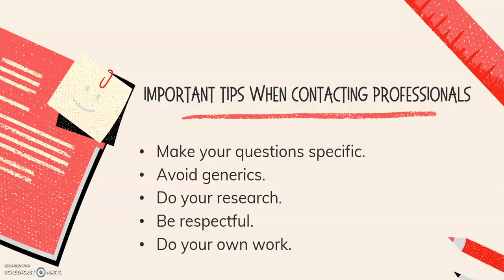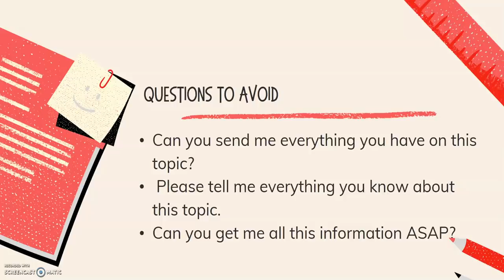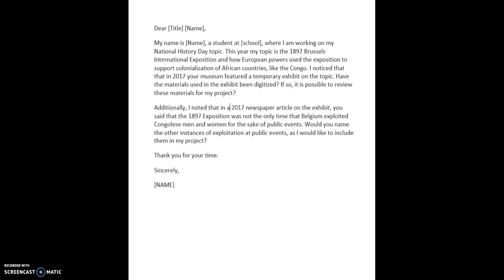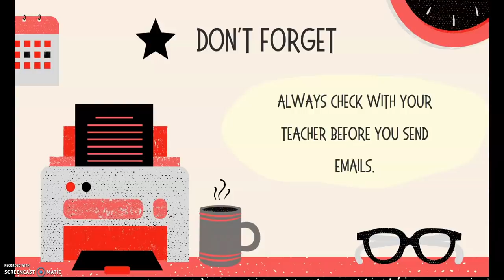NHD Quick Tip: How to Engage with Professionals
Need to contact professionals at museums, libraries, or archives for help with your NHD project? Make sure to follow these easy steps!